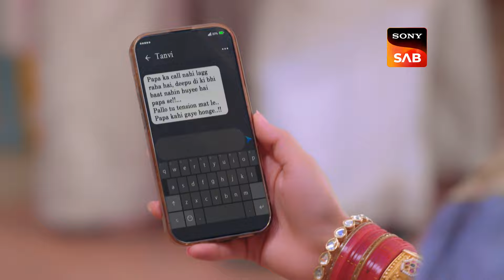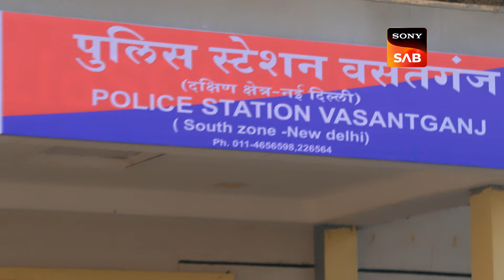Pallavi Puts Colour On Kusum | Aangan Aapno Kaa | Ep 103 | Full Episode | 8 April 2024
Episode 103:Pallavi Puts Colour On Kusum
Pallavi puts colour on Kusum. Tannu and Rakesh are anxious because of Jhanvi. Jaidev is arrested by the police for fraud, and Pallavi confides in Akash about Pappi's involvement in Jaidev's scam.